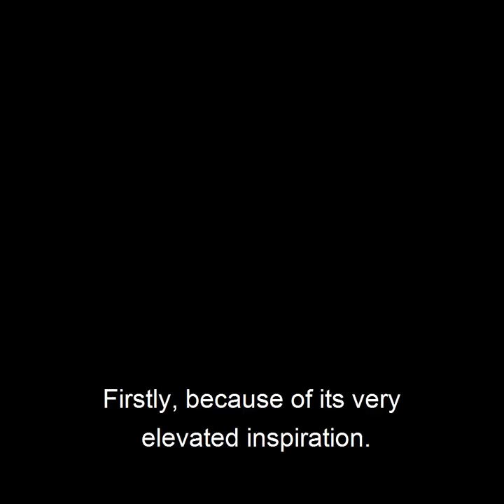Ascona Music Festival 2021 - Online Edition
DANIEL LEVY CELEBRATES BEETHOVEN

The Ascona Music Festival
IN THE COMFORT OF YOUR HOME
Enjoy the music and words of Beethoven, brought to you in cooperation with Edelweiss Emission.

Soundtrack:
BEETHOVEN: Waldstein Sonata
Daniel Levy, piano
From the album: Beethoven Piano Sonatas Vol. 3